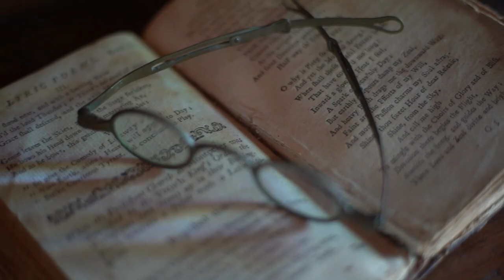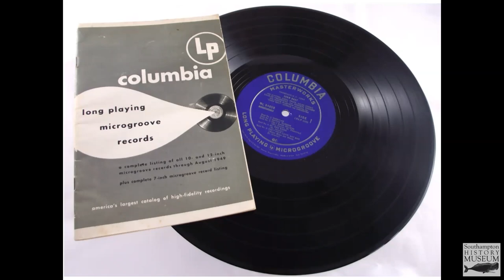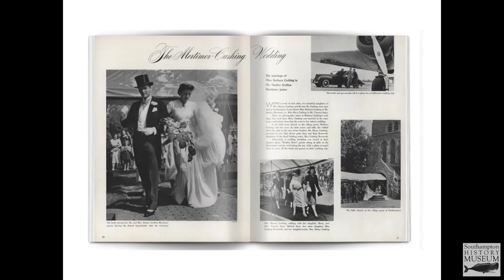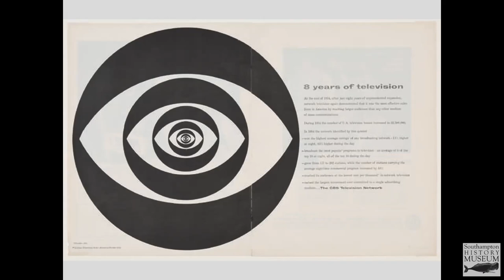Southampton’s 20th Century Influencers: William S. Paley, Media Mogul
Bill Paley, who created what became CBS, was one of the towering figures in the history of broadcasting. He personified the glamor and influence of his communications empire. The son of immigrants, he rose to make millions and live large among the glitterati of New York City. During his marriage to the socialite and fashion icon Barbara “Babe” Paley, the couple’s glamorous social life kept society columnists busy. In 1978 Paley bought “Four Fountains,” the unique architectural example of American Art Deco design on Halsey Neck Lane, and gave Southampton a taste of his charm and powerful aura.